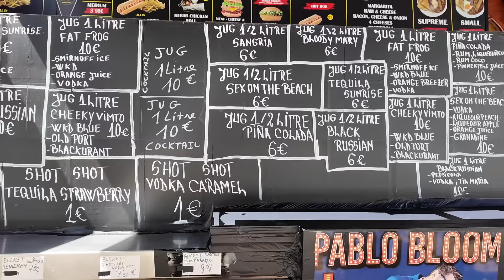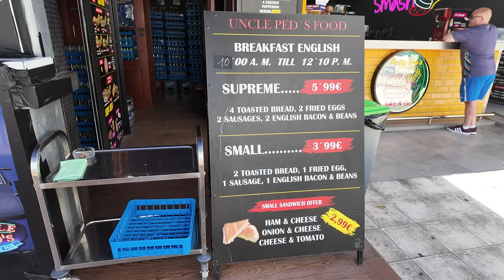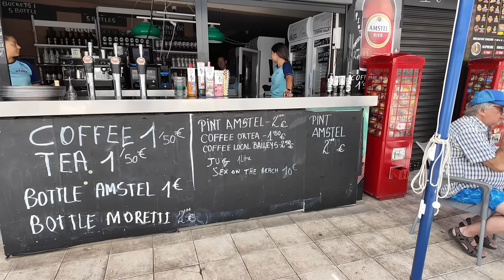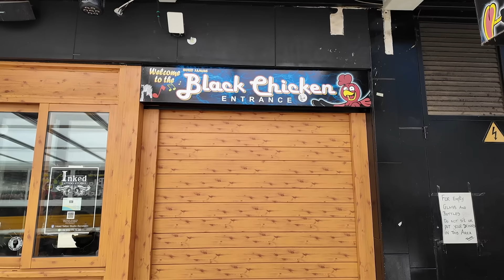Benidorm's Cheapest Beers - Value Bars On a Budget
Benidorm Bars on a Budget - Join us at Uncle Peds, Andys Simply The Best & The White Star for Great Value Drinks.

THE GREEN TEAM...JOIN OUR FUN COMMUNITY FAMILY, ITS FREE!
You Have One Life Live It!
Alan & Michelle